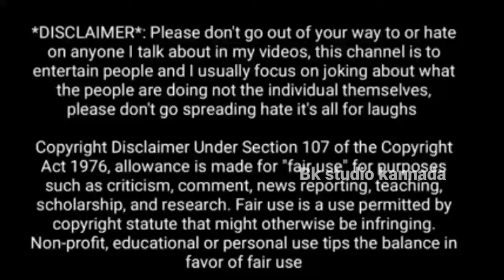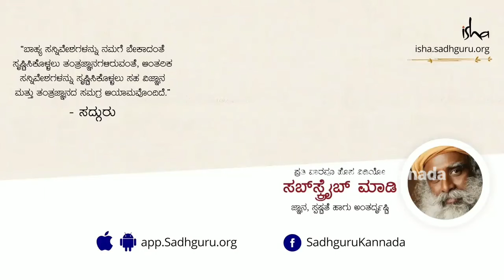ಅಲೆಗ್ಸ್ಯಾoಡರ್ ಜೀವನದಲ್ಲಿ ನಡೆದ ಕುತೂಹಲಕಾರಿ ಘಟನೆ ಈಗಲೇ ನೋಡಿ /alegjander in kannada/sadguru kannada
video credit -sadguru kannada